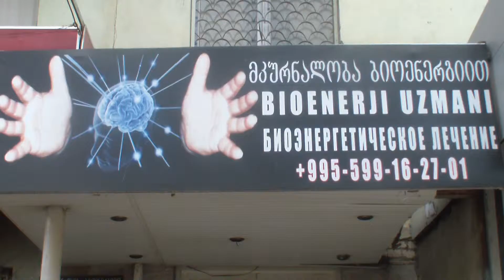Etibar Budaqli biyo enerji ilə beldəki agrinin mualicəsi